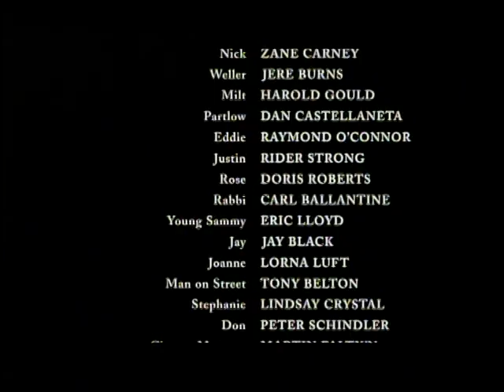JAY BLACK (JAY & AMERICANS) "MY GIANT"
A SHORT SCENE FROM THE BILLY CRYSTAL MOVIE "MY GIANT". JAY PLAYS HIMSELF.  MOVIE WAS RELEASED IN 1998.